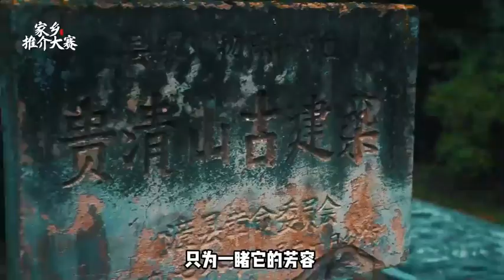1631 甘肃定西漳县：贵清山风光